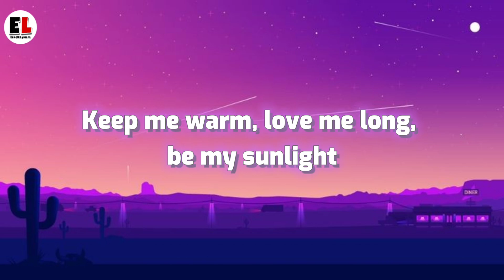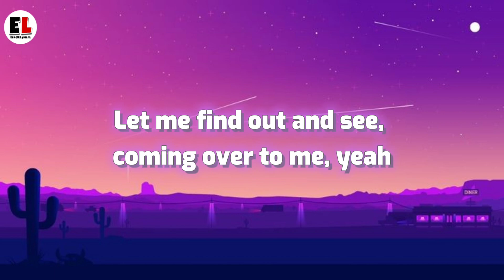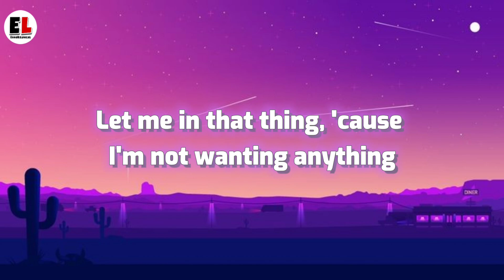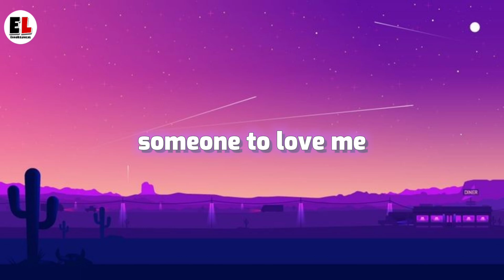Lil Nas X - That's what i want (lyrics)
Lyrics:
With dark skin, looking at me like he know me
Let me find out and see, coming over to me, yeah
I'm missing out, I know
These days, I'm way too alone
And I'm known for giving love away, but
I want someone who love me
So I want someone to love, that's what I fucking want
But I got nothing but love on my mind (my mind)
Need an adversary to my "down to marry"
Like, tell me, "That's life" when I'm stressing at night
Be like, "You'll be okay", and, "Everything's all right, " uh
I want (I) someone to love me